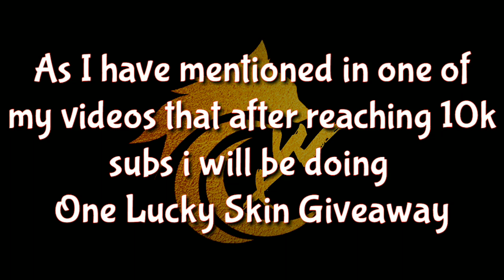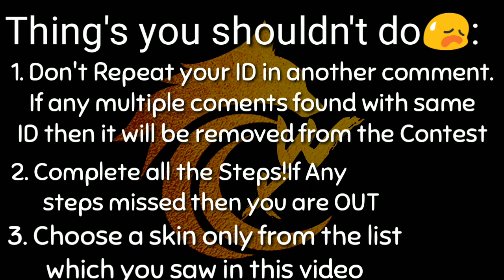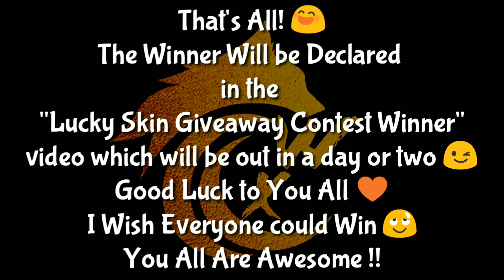SKIN GIVEAWAY CONTEST! HURRY UP!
You surely want to be a part of it ,don't you?
Follow the Stepsint he Video (All Steps are Important,If any Step is Skipped you won't be lucky enough to recieve the Skin!) (︶︹︺)

 ♪☆＼(^０^＼) ♪(／^-^)／☆

1-2 Days Later we will have 1 Winner In Random who will receive One Skin!
So if you want the Skin Hurry Up Fast! You might get lucky!
Happy Gaming! ▄︻̷̿┻̿═━一＼（○＾ω＾○）／